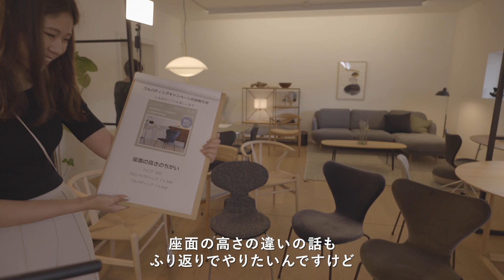Yチェアに合わせたい！北欧名作チェア Part.2｜コーディネートコーナー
今回は、Yチェアに合う3種類のコーディネートをご紹介しました。

聞きづらかったり、画面が揺れることがありますがご了承ください。

■重要ポイント☝🏻✨
00:10　パターン①  色の統一感を持たせたコーデ
00:46　コーディネートのポイント
02:06　バラバラな椅子のコーディネートでも合う
02:46　パターン②  大人シックコーデ
03:30　Raf Simons（ラフ・シモンズ）について
04:53　パターン③  北欧を代表する椅子コーデ（国産家具も含む）
05:33　セブンチェアの座面の高さの違いについて
07:32　Q.セブンチェアに後から布を張ることは可能ですか？

■動画でご紹介した商品
CARL HANSEN & SON（カール・ハンセン＆サン）/ Yチェア（CH24）

FRITZ HANSEN（フリッツ・ハンセン） / SERIES 7（セブンチェア） / ホワイト / カラードアッシュ

Louis Poulsen（ルイスポールセン）/ PH 5 カッパー

MARUNI COLLECTION（マルニコレクション） / HIROSHIMA（ヒロシマ） / アームチェア（張座）/ オーク材 / ウレタン樹脂塗装（ナチュラルクリア） / M-02 Remix#3E02 ウォームグレー136

FRITZ HANSEN / TABLE SERIES（テーブルシリーズ）B612 / スーパー楕円テーブル / グレー / クローム脚

FRITZ HANSEN / SERIES 7（セブンチェア） / VANIR 193（ヴァニール）ブラック / フルパディング

Kvadrat（クヴァドラ） / Raf Simons（ラフ シモンズ）

CARL HANSEN & SON （カール・ハンセン＆サン） / CH24 SOFT / BLACK（ブラック） / Yチェアソフト（ワイチェア） ビーチ材・マットカラー / SH45cm

FRITZ HANSEN / SERIES 7（セブンチェア） / BELFAST（ベルファスト）/ VELVET（ベルベット） / クローム脚

FRITZ HANSEN / SERIES 7（セブンチェア） / フルパディング

FRITZ HANSEN / SERIES 7（セブンチェア） / フルパディング / Hallingdal 110（ハリンダル）ホワイト・グレー

動画の感想はコメント欄へ✍🏻
ご質問等あれば下記よりお願いいたします。

■CONNECT

北欧インテリアを取り扱っているWEBショップです🛋️

営業日：月〜金（休日：土日祝）